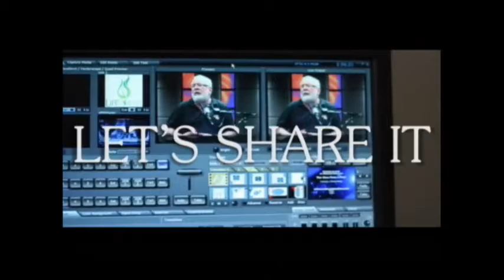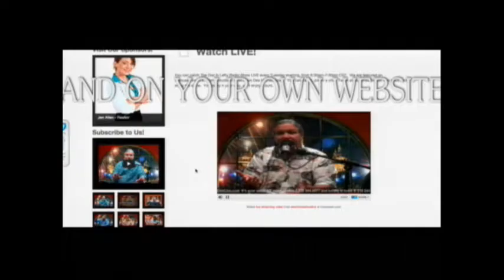JETT Radio - Monte Wyatt